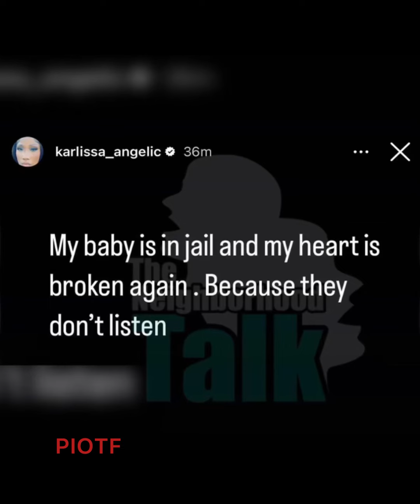Blueface Is LocKed Up! OMG